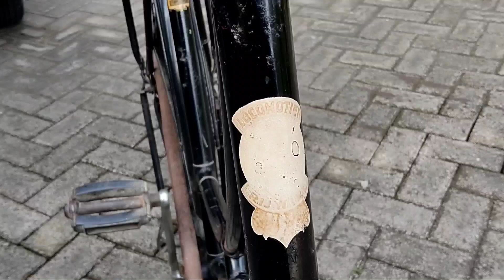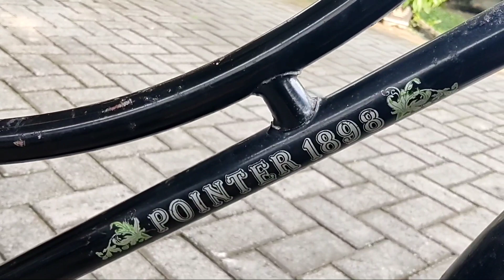Sepeda Tahun 1898? Apakah Sepeda Ini Tua?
kali ini kembali dibuat kagum oleh sebuah sepeda yang unik, karena tertulis 1898. apakah sepeda ini benar tahun tersebut?saksikan di Sepeda Rakyat Kecil?